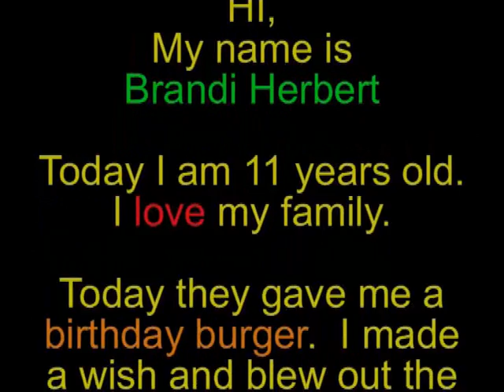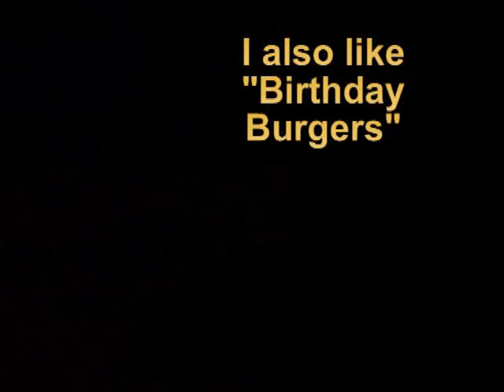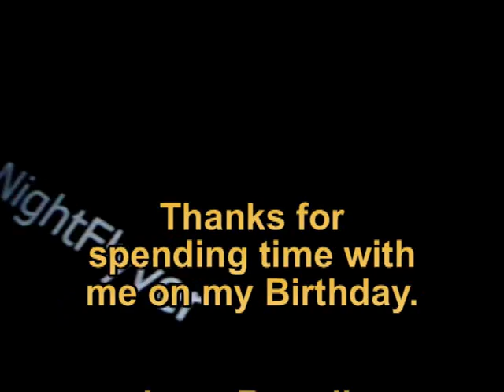BRANDI's 11th BIRTHDAY PARTY has gone to the dogs!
I'm Brandi and today is my birthday. My "Parents" got me a hat and a Birthday Burger.
I Hope you enjoyed my party.
Love,
Brandi